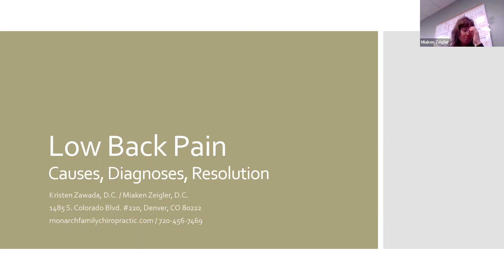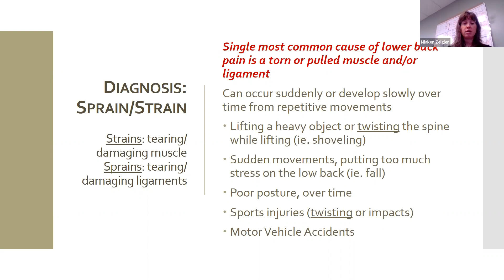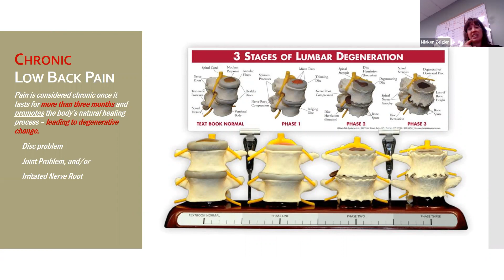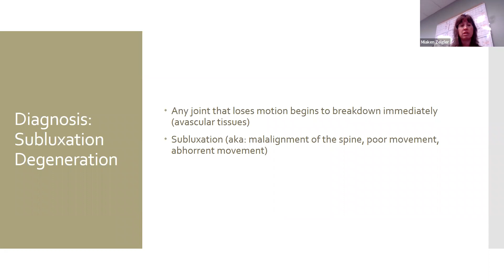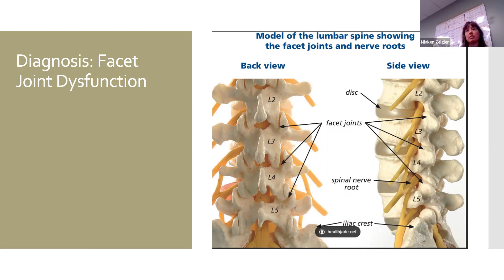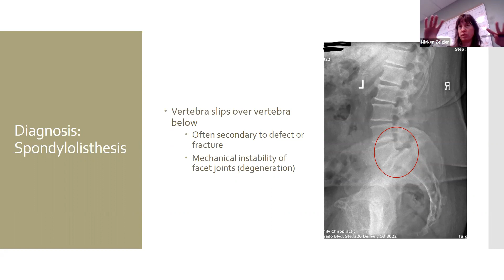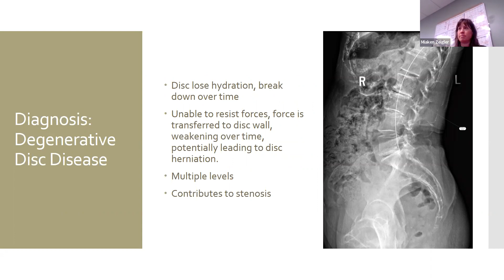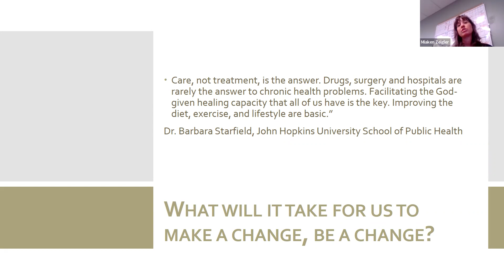Low Back Pain: Cause, Diagnoses, & Resolution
Have you been diagnosed with a disc herniation, degenerative joint/disc disease, osteoarthritis or other related low back condition? Join us for this workshop to better understand the cause of low back pain; and how it progresses to a diagnosed condition. See how chiropractic approaches treatment/care to low back pain.